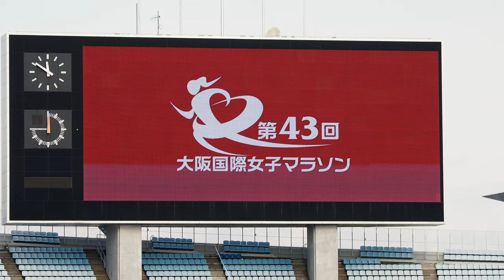大阪国際女子マラソン スタート_2024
第43回大阪国際女子マラソン。海外の招待選手や日本の前田穂南・松田瑞生・佐藤早也伽選手などが出走。ヤンマースタジアム長居スタートの走行開始の光景。
Osaka International Ladies Marason
2024年1月28日撮影。